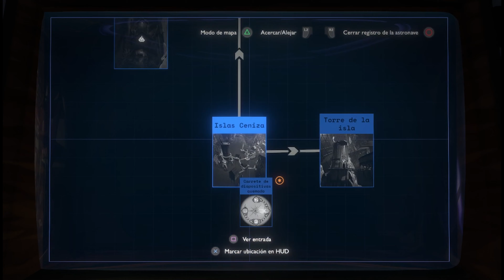Con la luz apagada no se duerme | OUTER WILDS: ECHOES OF THE EYE - EP.5 (Gameplay Español)